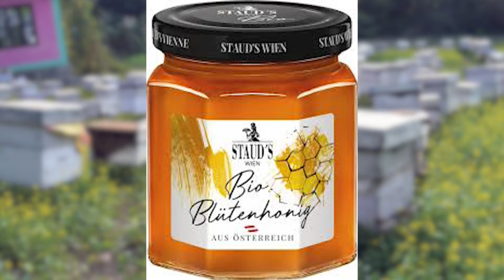नेपालमा भएको समग्र मौरीपालनको अवस्था, चुनौती र अबसरको बिषय आजको समृद्ध कृषिमा